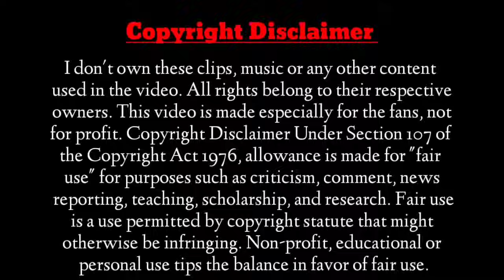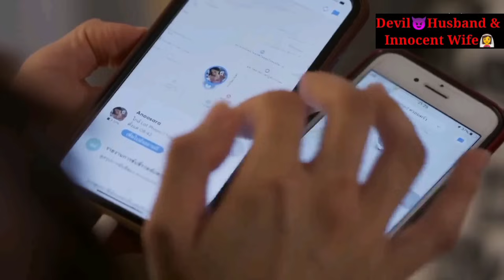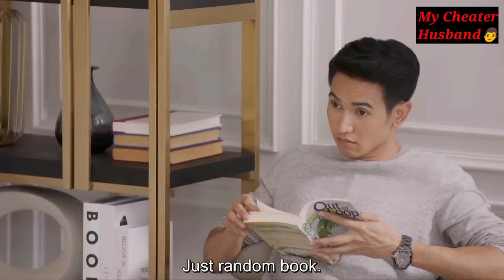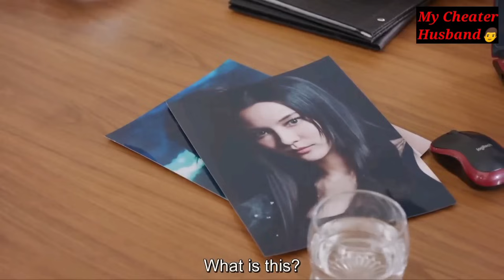We Are Married So Why Are You Feeling Shy We Can Sleep In The Same Bed...|Arrange Marriage